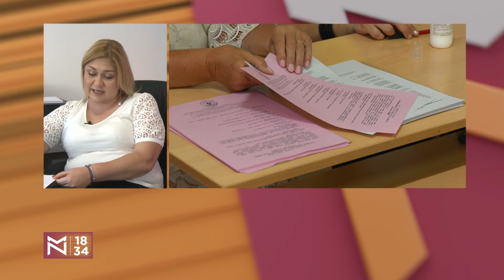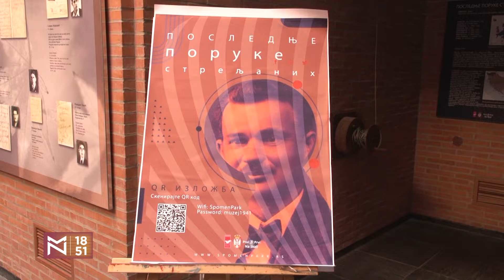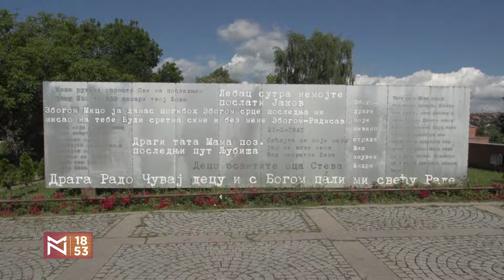IZBORNE NEPRAVILNOSTI: decembar vs. jun - Jovan Rajić i Dragana Milutinović